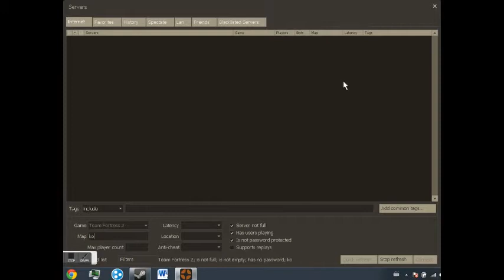Road to Unusual Little Helper Intro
Also i do accept items! it does not have to be pure keys.